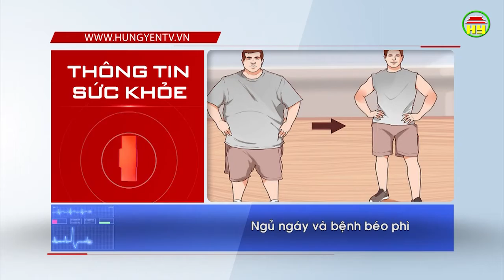Thông tin sức khỏe ngày 14/02/2019